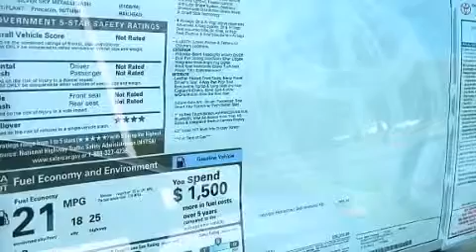2015 Toyota Sienna Mount Laurel NJ 08054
We've been honored to serve the Mount Laurel NJ area , we promise that your experience at our dealership will exceed your expectations ! Year : 2015 Make : Toyota Model : Sienna Engine : Regular Unleaded V-6 3.5 L/211 Trans . : Automatic Exterior : Silver Sky Metallic Miles : 50 Interior : Ash Stock : FS532226 Holman Toyota 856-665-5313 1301 Route 73 N Mount Laurel , NJ 08054